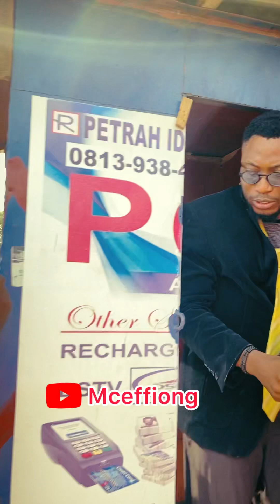POS Merchants Now 🤣🤣🤣